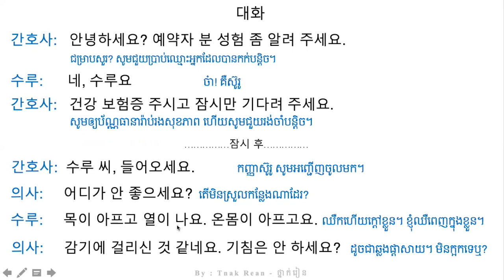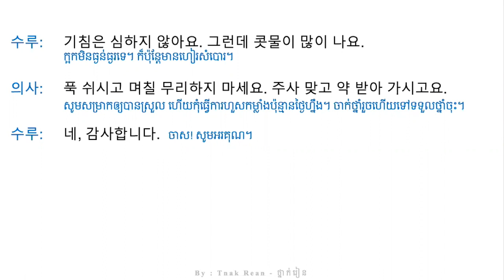រៀនសន្ទាន 98 - Korean Conversation 98 - 대화를 공부하기 98 | by Tnak Rean - ថ្នាក់រៀន